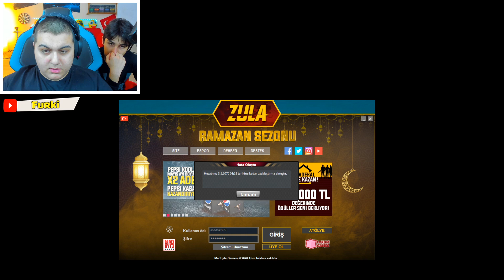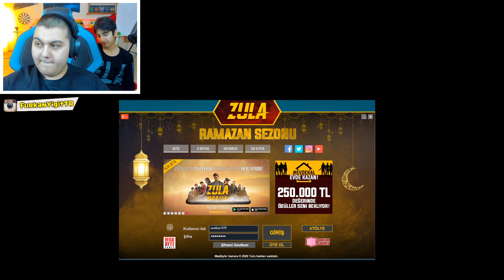90 LEVEL HESAP VERCEM DEDİ!! 50 YIL BANLI HESAP VERDİ!! 😱 ZULA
zula
zula oyun
en iyi türk oyunu
canlı yayın
zula canlı yayın
zula deste açılımı
furkan yigit zula